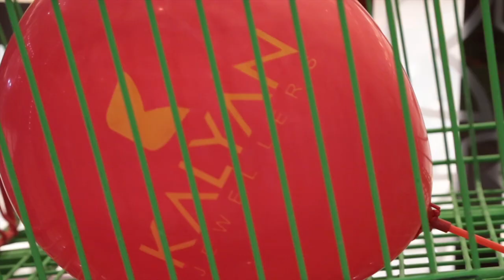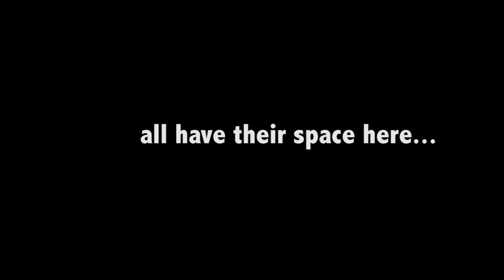Al Khor Mall- All have their space here